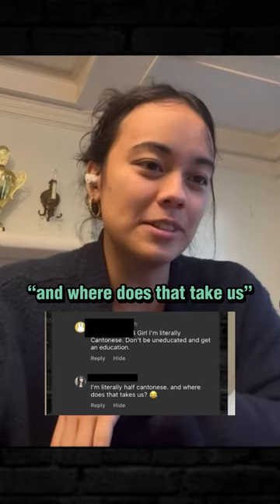Cantonese vs Chinese 💬